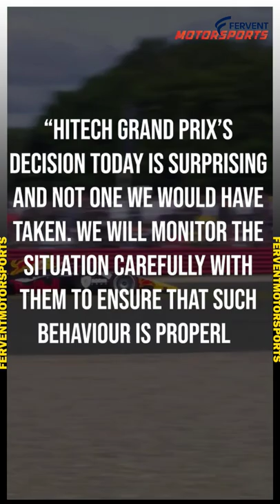Juri Vips Redbull academy driver gets a lifeline.